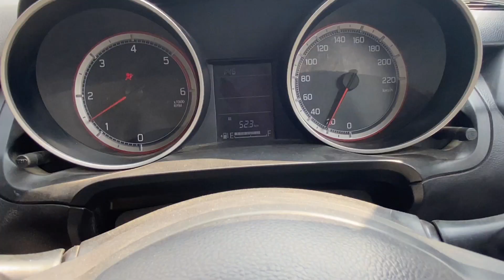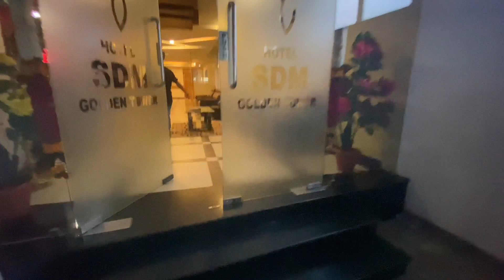Madurai to Rameshwaram | Tamilnadu vlog | @dkyadavvlogs3198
Video achi lge to like kre share kre or haan follow bhi kre .